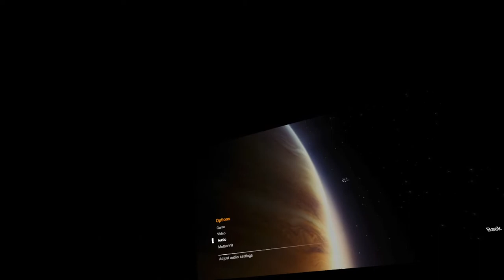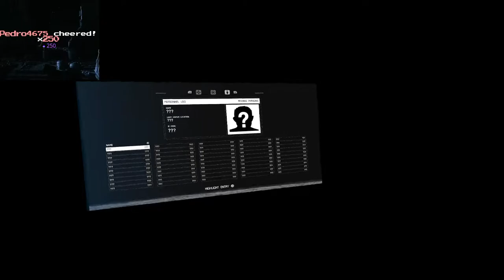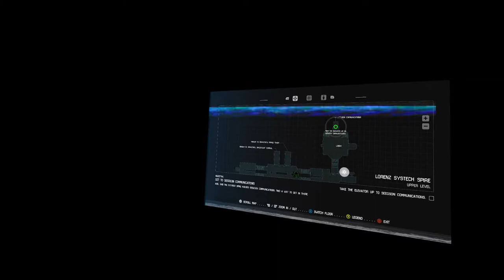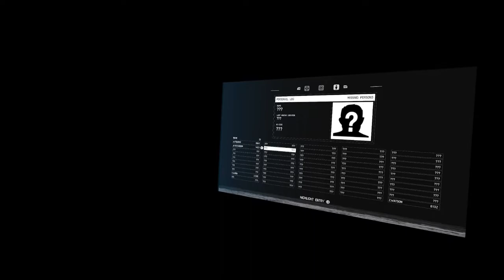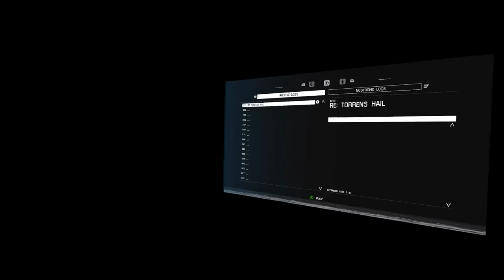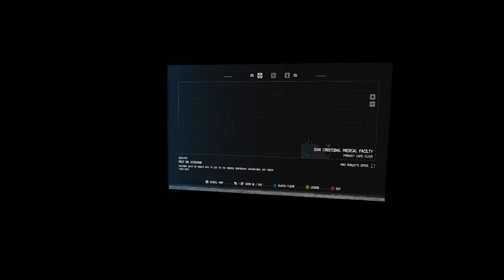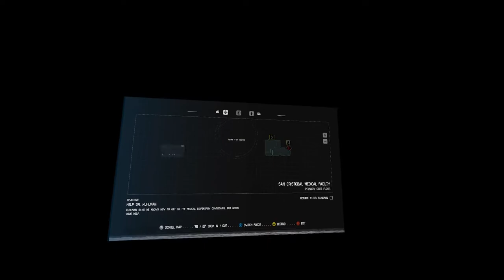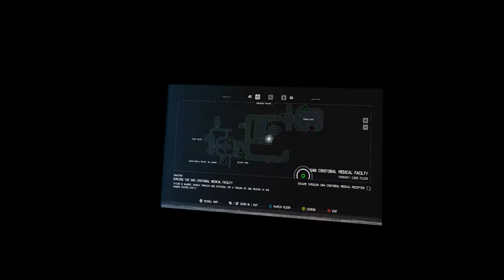Mr Sark Stream VOD - Fri 02/07/2022 (Alien Isolation VR - Part 1)